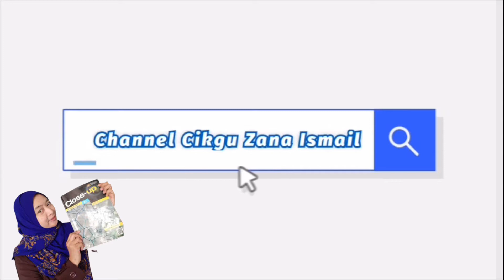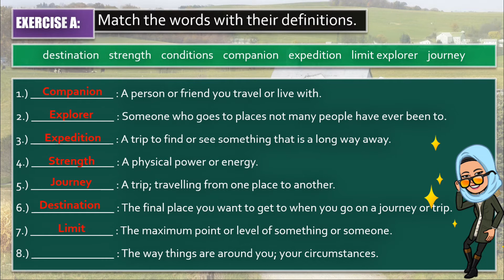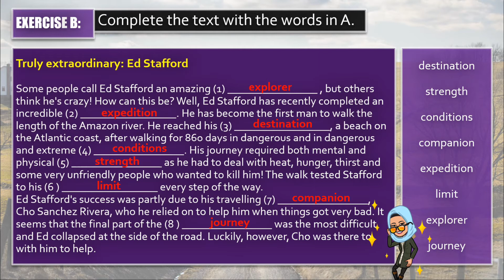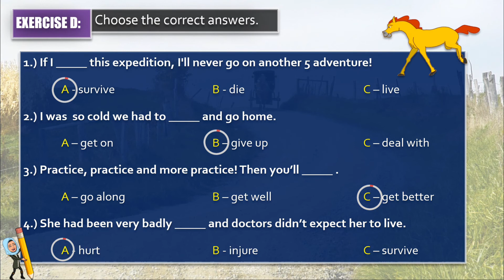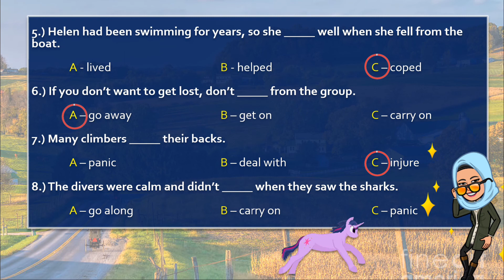UNIT 7-EXTREME SITUATIONS, VOCABULARY